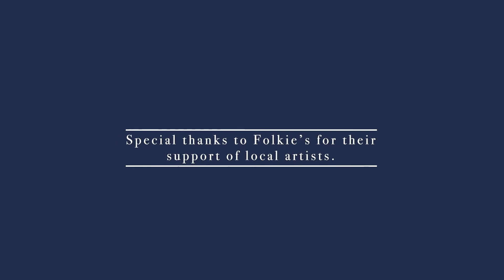Meet Keith Rae!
Homegrown Musician, Keith Rae, shares about his passion.